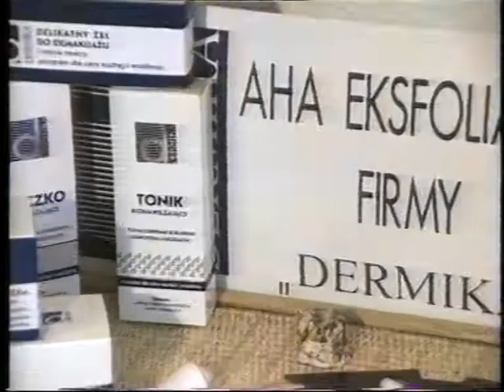Reklama w PTK - Dermika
Reklama emitowana w PTK2 - PTK1

Marcin Fall
Piotr Ryckowski